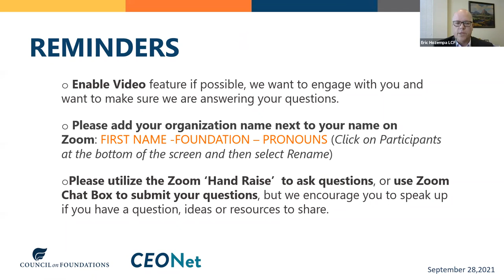Community Foundation CEO Virtual Roundtable: Impact Investing - Part 2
-Designed by and for community foundation CEOs, this two-part CEO/COF webinar session will provide the tools and knowledge community foundations require to embark on or build upon their impact investing programs.

Join the Council and CEONet as we convene CEOs and Executive Directors of community foundations for an in-depth discussion of how the community foundation sector is engaging with and implementing impact investing programs. With a focus on peer sharing and reflection, these roundtables serve as a platform for the field to scale our philanthropic response and actively engage with peers. This roundtable will be hosted on Zoom, allowing all participants to engage in the conversation, and is also extended to development staff leaders.

Part 2: Impact Investing Deep Dive Part 2 – September 28, 2021 2 pm ET

-How to communicate with and engage donors in impact investing
-Identifying partners and intermediaries
-Lessons learned, tips and tricks and landmines to avoid

Conversation Starters
-Deb Markley, Senior Vice President of Locus Impact Investing
-Marsha Pope, President, Topeka Community Foundation
-Susan Hammel, CFA, CEO & Founder, Cogent Consulting
-Stuart Comstock-Gay, President & CEO, Delaware Community Foundation

Roundtable Objectives
Strengthen our network of the community foundation field
Provide the context and space for community foundation executives.
Highlight community responses and assess situations with the support of peers